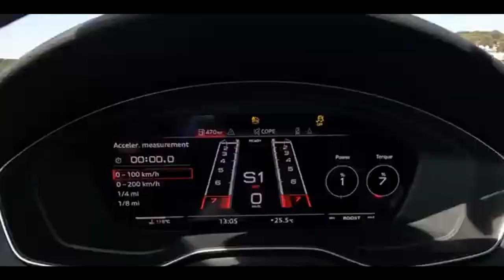AUDI RS5 COMPETITION PLUS